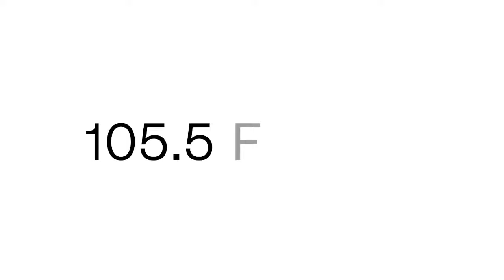BRAIAN SANCHEZ - INDEPENDIENTE RIVADAVIA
En "Una De Mas" recibimos a uno de los campeones de la Lepra en el ascenso a primera división.
El autor del primer gol en la final, Braian Sanchez